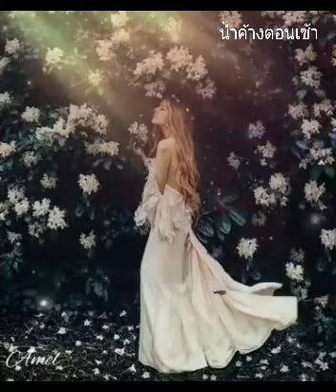น้ำค้างตอนเช้า - ใหม่ เจริญปุระ